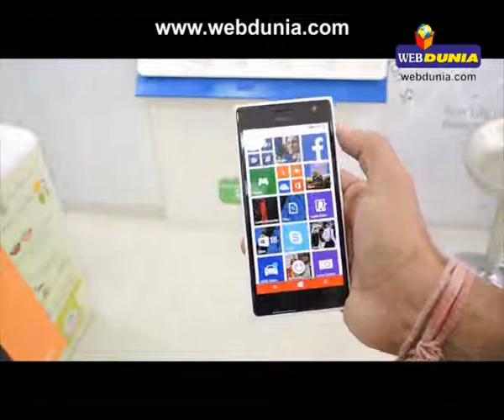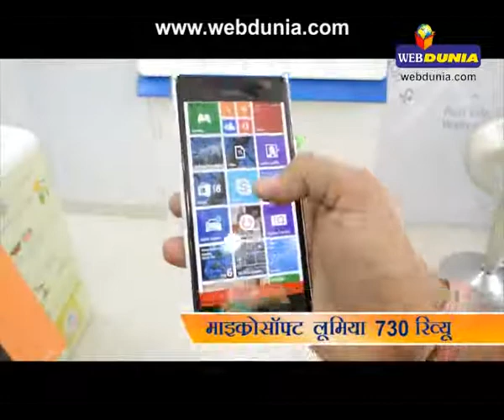माइक्रोसॉफ्ट लूमिया 730 रिव्यू